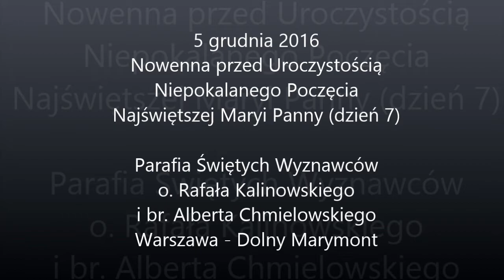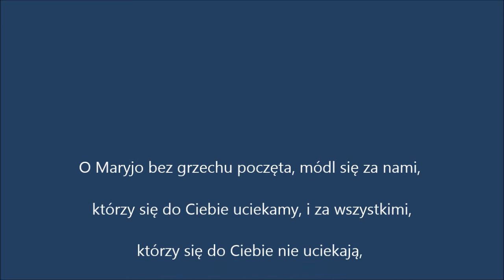5 grudnia 2016 - Nowenna przed Uroczystością Niepokalanego Poczęcia NMP (dzień 7)